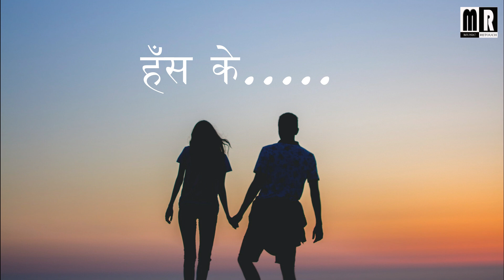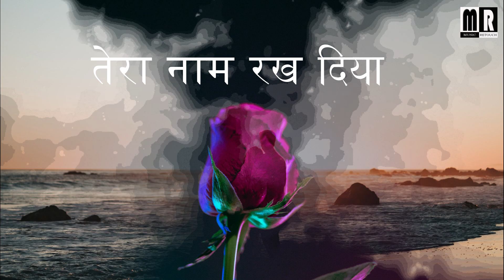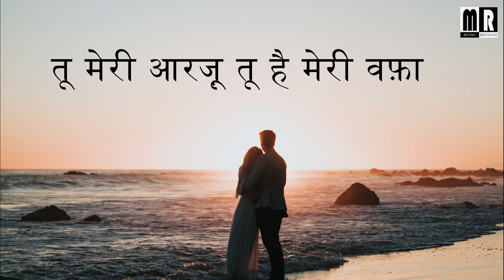Aisi Deewangi Dekhi Nahi Kahi Banjo Instrumental Cover lyrical video By Music Retouch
Banjo Cover By MUSIC RETOUCH
It's not my song I did not compose this song. This is my cover version played on the BANJO.
Original Songs Credits...
Song - Aisi Deewangi Dekhi Nahi Kahi
Movie - Deewana
lyrics - Sameer
Music Director - Nadeem , Shravan
Singer -  alka yagnik, Vinod rathod
Music on - Venus